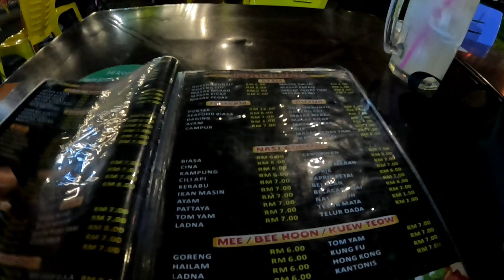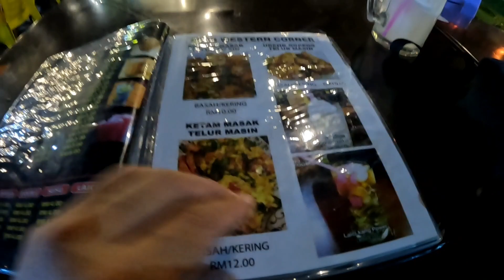Escape to Hotel Y&Z: The Ultimate Retreat for Serenity in Tampin, Negeri Sembilan!